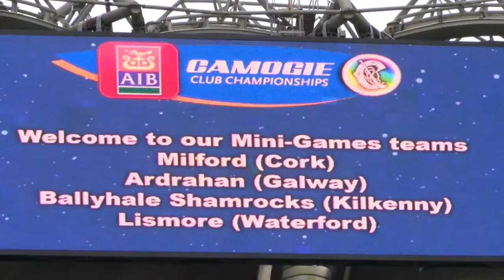Dreams come true on AIB All Ireland Final Day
Martha Cosgrove from Lismore in Waterford had a 'dream debut' at Croke Park at the 2014 AIB All Ireland Camogie Club Finals on Sunday March 2.

On her first ever visit to headquarters, Martha went along with her friends to support her club in the Intermediate Final and to play in a half-time Mini-Game against Ballyhale Shamrocks.

'It was overwhelming', Martha told Jerome Quinn after playing on the famous pitch. 'It looked so huge and we only play in our local field. It's just so cool'.

Video by Jerome Quinn for the Camogie Association.